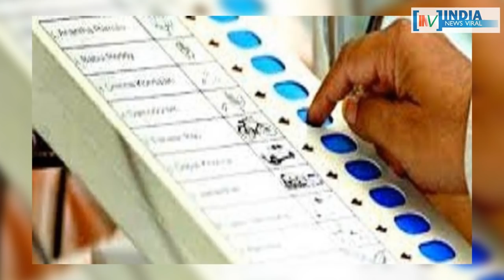क्या 2019 चुनाव में बीजेपी से हाथ मिलाएंगे दक्षिण के सुपरस्टार ? INDIA NEWS VIRAL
क्या 2019 चुनाव में बीजेपी से हाथ मिलाएंगे दक्षिण के सुपरस्टार ? पीएम मोदी को लेकर रजनीकांत के सॉफ्ट रुख के मायने क्या हैं ? जानने के लिए देखें रिपोर्ट